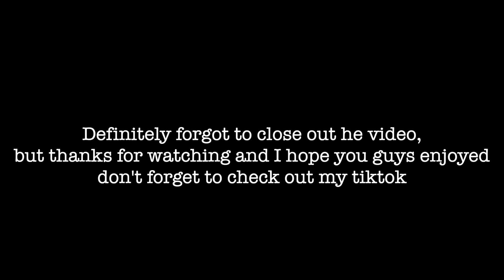Mini Vlog: MEET THE OTHERSIDE OF MY FAMILY!!!